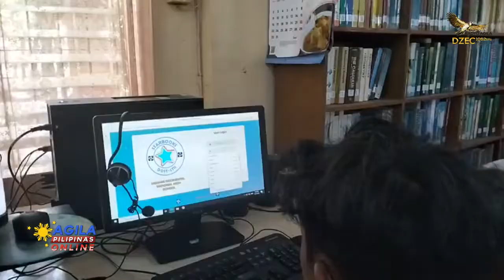Misamis Occidental National High School, tinanghal na Most Active STARBOOKS Site ng DOST 10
Pinarangalan ng Department of Science and Technology ang Misamis Occidental National High School o MONHS sa Oroquieta City bilang Most Active Starbooks Site in Region 10.

Ito na ang ikalawang karangalan na natanggap ng MONHS mula sa DOSTt makaraang kilalanin bilang 5th Best Performing Site sa buong Pilipinas noong 2019.

Ang STARBOOKS o Science and Technology Academic and Research - Based Openly-operated Kiosks ay isang digital library para sa mga mag-aaral na limitado lamang o di kaya ay walang access sa science and technology information resources.

Ayon kay Gail Besiohan, School Librarian III ng MONHS, malaking tulong ang STARBOOKS sa mga mag-aaral.

Kasama ni Besiohan ang principal ng MONHS na si Julieto Indonto sa pagtanggap ng parangal sa awarding ceremony na isinagawa sa Cagayan de Oro  City bilang bahagi ng katatapos na National Science and Technology Week 2022.

Samantala, nakuha rin ng mga estudyante ng MONHS na sina Aldryn Kwek, Eldrix Morales at Abegail Taladua at ng kanilang teacher-coach na si Rea Malou Saren ang championship sa STARBOOKS Quiz Bowl.